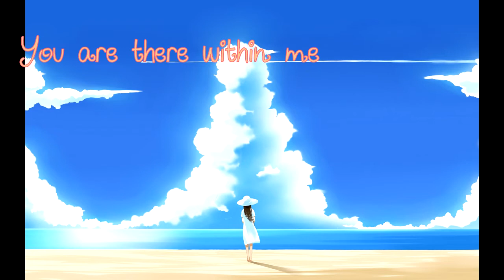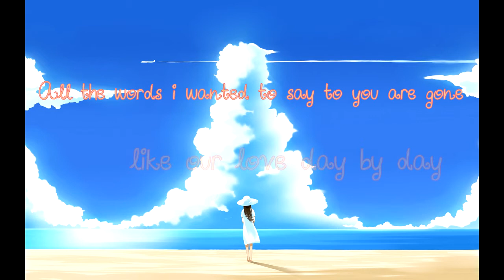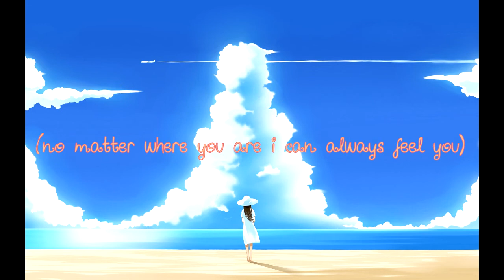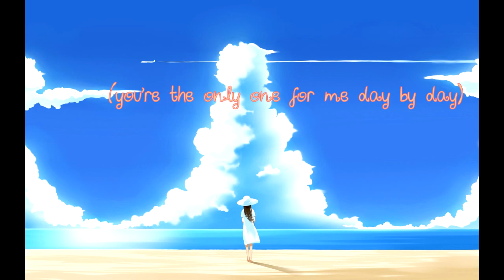Jo Kwan Woo - Day by day (eng sub)